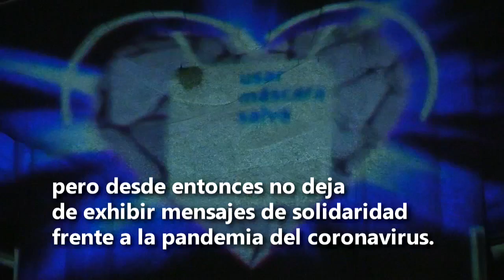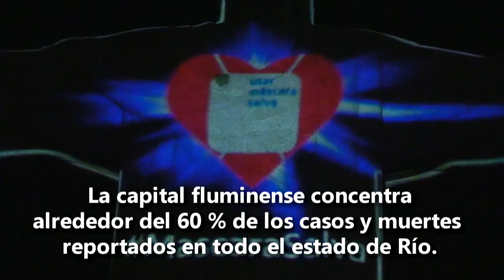El Cristo Redentor se pone la máscara contra el coronavirus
El Cristo Redentor de Río de Janeiro lució este domingo una máscara proyectada en su rostro para concienciar a la población de la importancia de su uso durante la pandemia de coronavirus, que continúa su expansión por Brasil.

¡Visítenos!